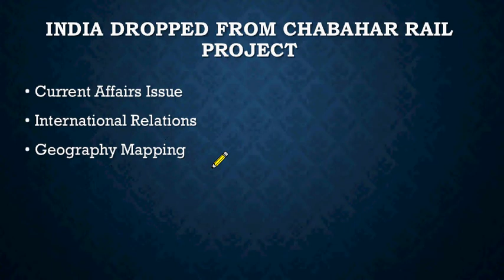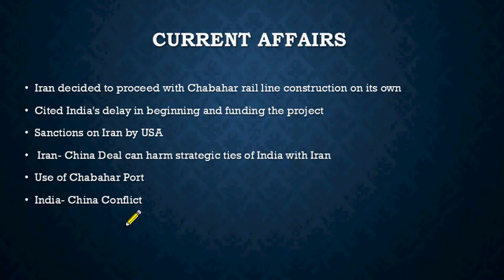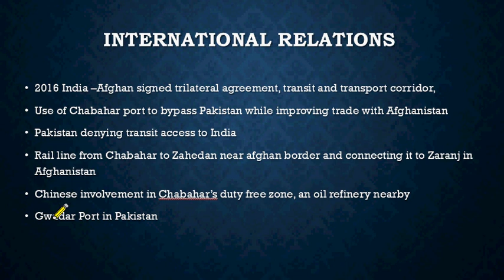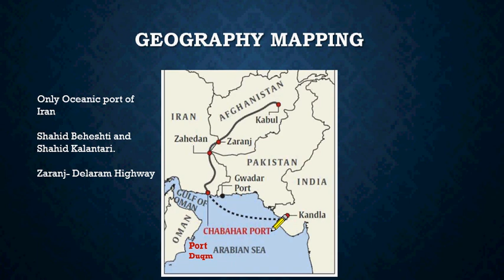Chabahar Project | Static in Current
Static in Current: This segment will cover static portion of general studies which surface in current affairs.

Use this video for value addition